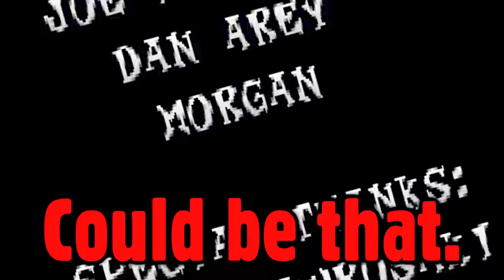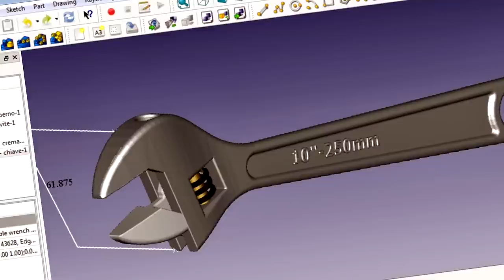[OLD] Top 10 BEST Bandicoot Bosses! - Caddicarus ft. AntDude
Crash has some bosses. And AntDude is gonna help me show them off. ▼ MORE LINKS BELOW ▼